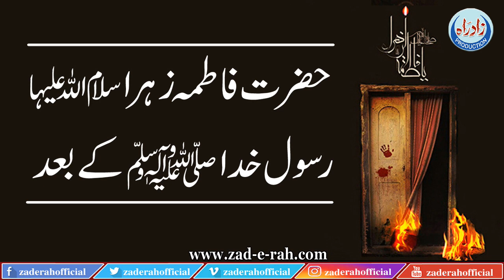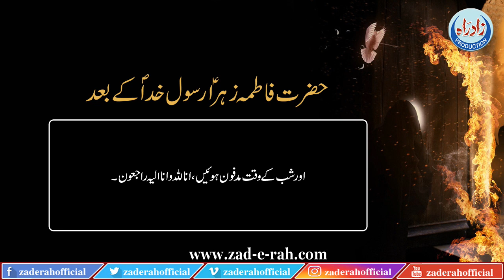Hazrat Fatima Zahra Rasool Allah Ke Wafaat Ke Baad | Zad-e-Rah Official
حضرت فطمہ رسول االہ کی وفات کے بعد

ماخذ : (واقعات معصومینؑ ، ص ۵۹)